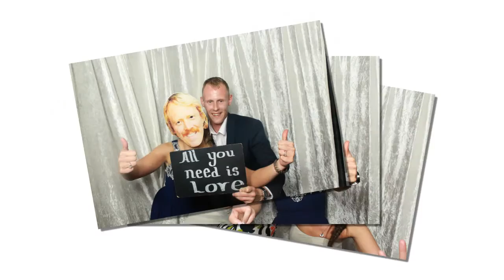Rebecca and Stuart's Wedding 6th June 2015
Yorkshire Party Booth Slideshow of Rebecca and Stuart's Wedding 6th June 2015